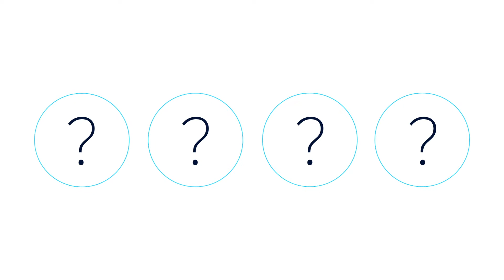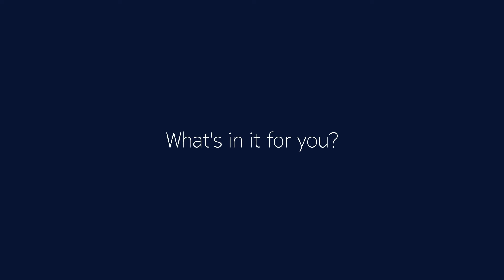Nokia core networks on public and hybrid clouds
Nokia helps Communications Service Providers (CSPs) deploy and operate their core networks on any cloud: private, public or hybrid. 4G and 5G CSPs can transfer cloud's complexity to their public cloud provider and take advantage of public cloud infrastructure, automation, analytics and innovation.